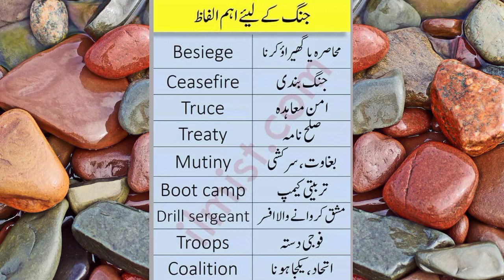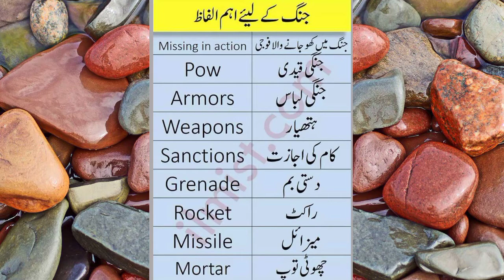Best New Words ||March 30, 2021